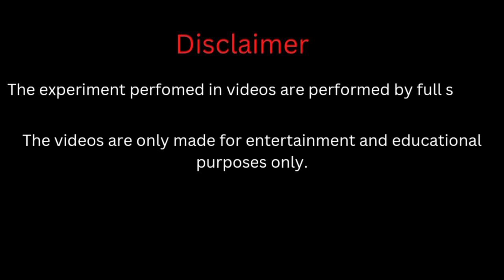Power of creakers || पटाखे ही पटाखे 1,2,3...💣💣💣